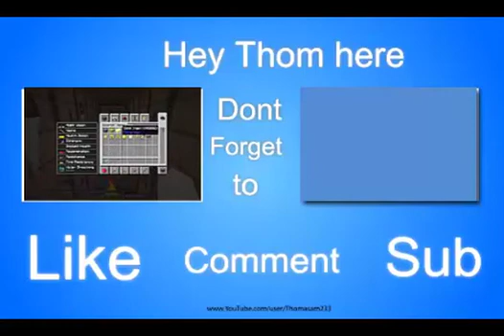Minecraft Server Review:Thundercraft w/FlameGamerz